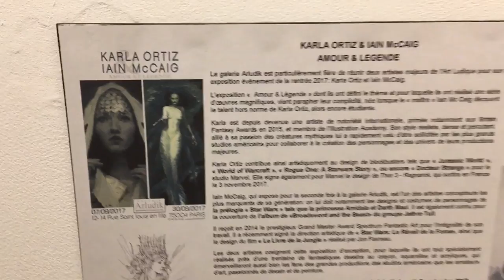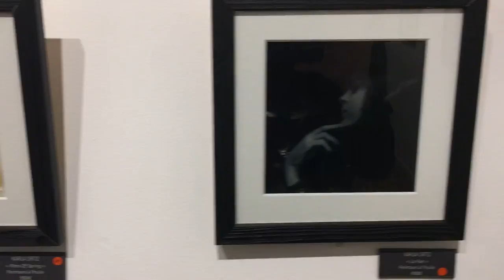Gallery Arludik Karla Ortiz and Iain McCaig opening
Opening night at Gallery Arludik's exhibition featuring Karla Ortiz and Iain McCaig.